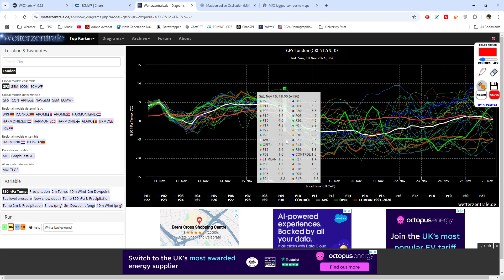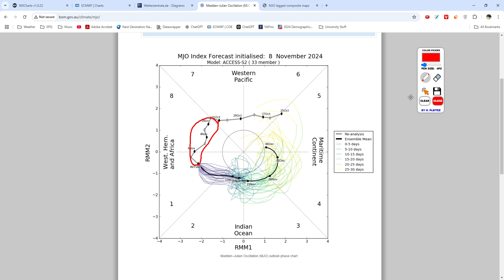What are the actual chances of cold and snow this November? - UK Weather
Some weather models have been suggesting cold and snow will occur around the middle of November - but is this really the case?

UK Cold snow weather winter ice